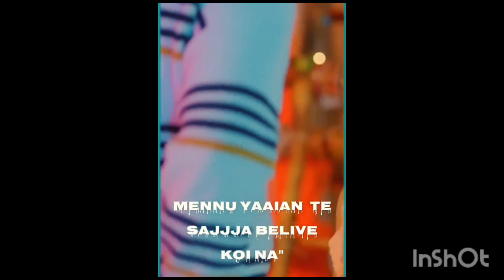Mera Wala Sarder : Jugraj Sandhu ll Punjabi new WhatsApp status 2023 Black screen status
Mera wala Sarder : Jugraj Sandhu // Punjabi WhatsApp status 2023 ll black screen status ll